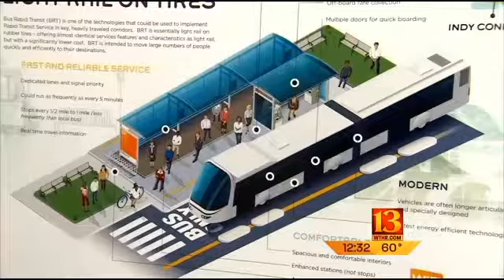First rapid transit bus line for Central Indiana